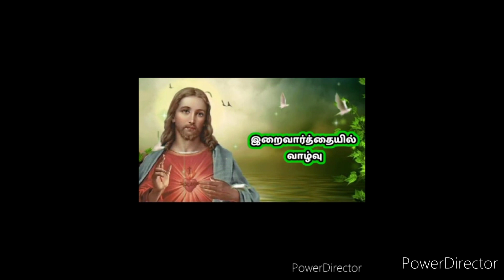இறைவார்த்தையில் வாழ்வு உயர்ந்த எண்ணத்தோடு வாழ்வோம்